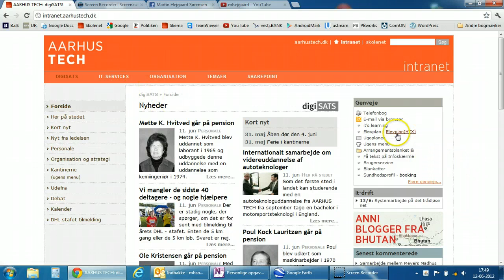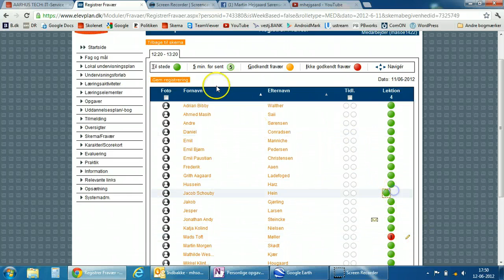Fravær i Elevplan på HTX 2012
Her viser jeg hvordan man føre fravær på sine hold i Elevplan. Lavet til HTX Aarhustech.